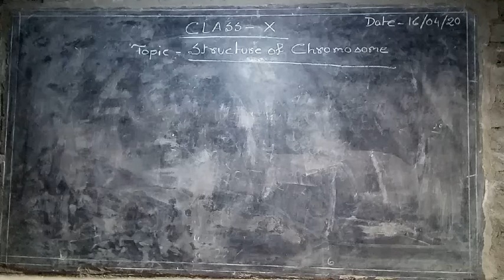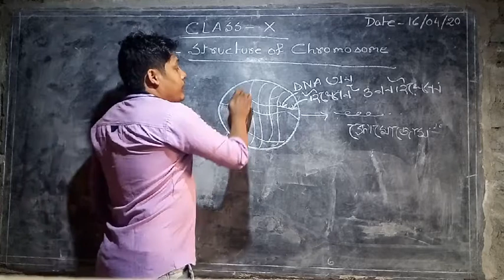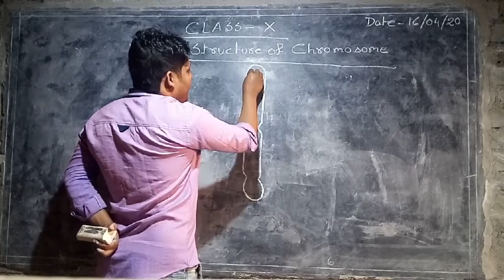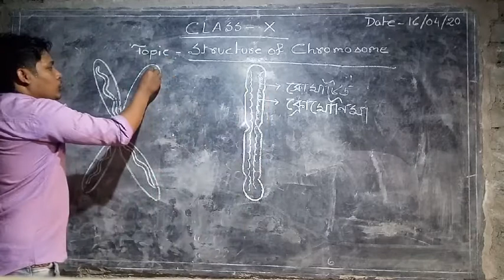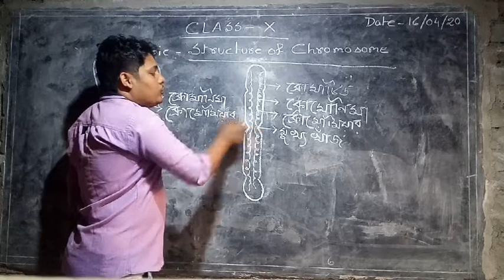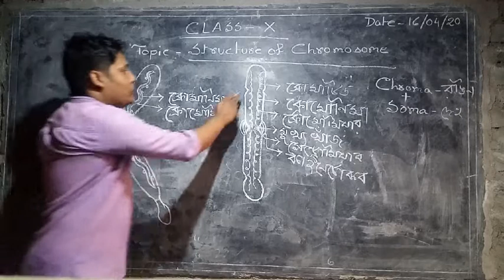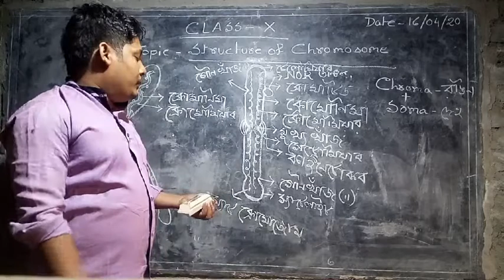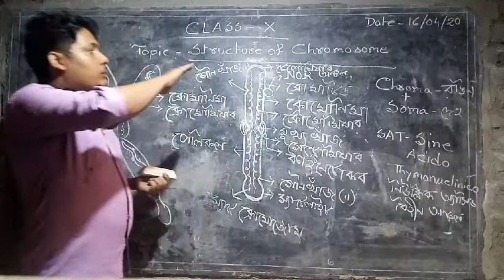Life Science (Part-1)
Structure of Chromosome